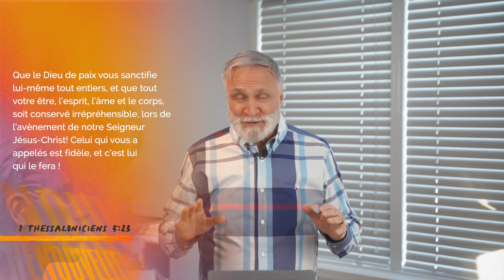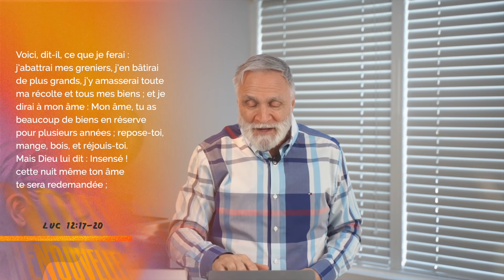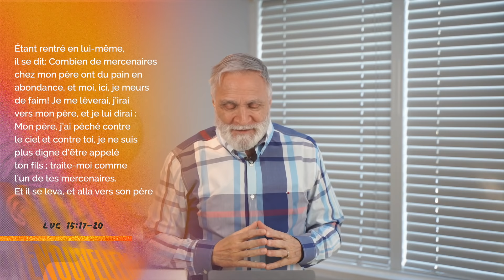Ton renouvellement spirituel par l'écoute - Partie 3 - Pasteur Alberto Carbone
Prédication préenregistrée de l'église MCI CANADA du 21 mars 2021

Likez 👍
Partagez📣
Commentez ✏